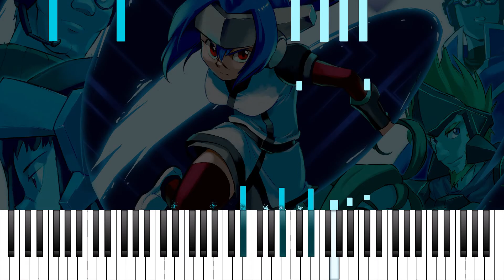CrossCode - Valse D'Ahoge (Piano)